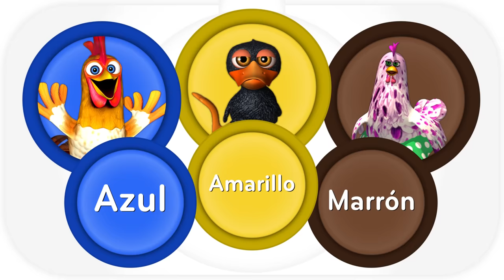Rueda de la fortuna de Canciones de La Granja de Zenón | Aprende las aves | A Jugar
La rueda continúa girando y en ella todas las aves de La Granja. Descubramos a estos hermosos animales con plumas mientras los colores y escuchamos nuestras canciones favoritas de Las Canciones de La Granja ¡A Jugar!

¡ATENCIÓN AMIGOS DE ESPAÑA!
¡Llegaron los nuevos productos de La Granja de Zenón, junto a Bandai!
¡Ideales para que tus peques jueguen y aprendan con sus personajes favoritos!